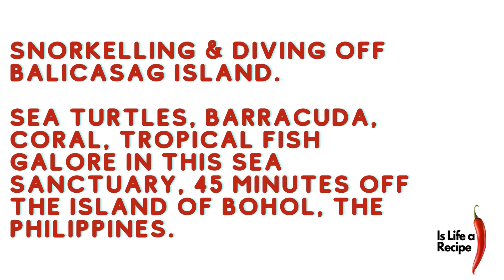Snorkelling with Turtles at Balicasag Island, the Philippines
Snorkeling with turtles at Balicasag Island in the Philippines is an unforgettable experience that is perfect for nature lovers and adventure seekers. Located in the province of Bohol, this small island is home to a rich marine ecosystem that is teeming with colorful fish, coral reefs, and of course, turtles.

The waters around Balicasag Island are crystal clear, making it easy to spot the turtles as they glide effortlessly through the water. There are several species of turtles that can be found in these waters, including the green turtle, hawksbill turtle, and olive ridley turtle. Each species has its own unique characteristics, making it a fascinating experience to observe them up close.

These tours typically include transportation to and from the island, as well as all of the necessary snorkeling gear. You'll be given a brief orientation on how to use the gear and then set off on your adventure. You can also rent a GoPro from the tour operator and keep the memory stick afterward for downloading as we did for this very YouTube.

As you explore the waters around Balicasag Island, keep an eye out for the turtles as they swim through the reefs. You may also see other marine life such as schools of colorful fish, dolphins, and even the occasional shark. It's an incredible experience to be able to observe these animals in their natural habitat, and you'll be sure to come away with some amazing memories.

Likely you'll depart from Bohol to get to Balicasag Island. If you leave early enough you are very likely to see pods of dolphins feeding. It is an incredible site, and they'll come right next to your boat. We had the fortune to see about 4 separate pods on one of our journeys.

Whilst in Bohol you can also take a 45-minute drive to Lila and experience snorkeling, and diving with Whale Sharks. That for me was a life-changing experience, simply breathtaking. Check us out in Dec'2022;

If you're a beginner snorkeler, don't worry - the waters around Balicasag Island are calm and easy to navigate, making it a great destination for people of all skill levels. Just be sure to listen to the instructions of your guide and follow all safety guidelines to ensure that you have a safe and enjoyable experience. You can always just sit in the boat, as my wife did.

Overall, snorkeling with turtles at Balicasag Island in the Philippines is a must-do activity for anyone visiting the area. Whether you're a seasoned snorkeler or a beginner, this incredible experience is sure to be one that you'll never forget.

It really is; More Fun In The Philippines!!!